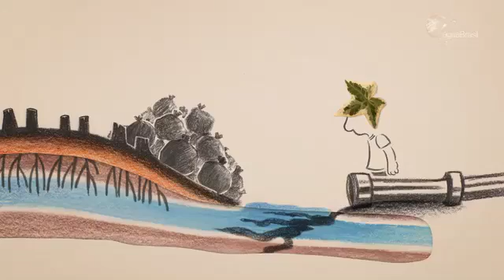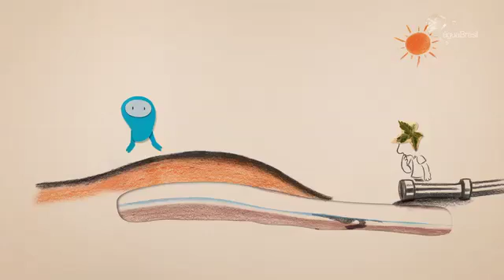Água - UNIRN Sustentável